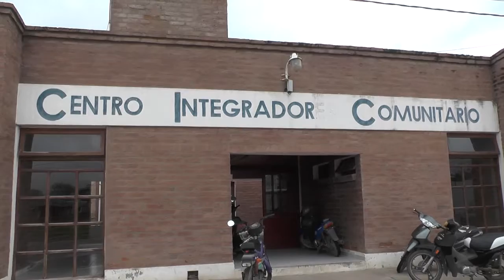Reordenamiento oficinas CIC